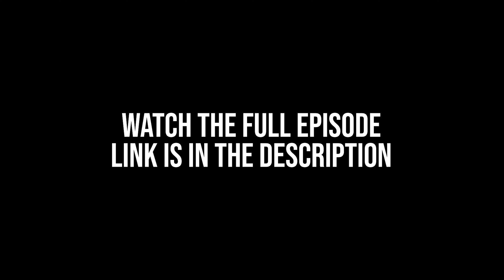What happens immediately after your baby is born? - 9 and Beyond Clips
Downlaod 9 &  Beyond App from here -

Welcome to the '9 and Beyond Clips' from Episode 30 of 'The Pregnancy Podcast'. In this Podcast, we had brought Dr. Rujuta Parikh. Dr. Rujuta Parikh is an experienced Paediatrician and Lactation Consultant. Rujuta is also a Post-Graduate in Pediatric Nutrition (Boston) and has served as a Project Medical Officer at the Nutritional Center at UNICEF INDIA. She is also a Trained Pediatrician in Child Mental Health at NIMHANS, Bangalore

In this Clip, Dr. Rujuta  explains what happens, right from the moment a baby is born, to initiating breastfeeding, understanding a child's nutrition needs, and emotional needs to busting common myths, she covers it all.